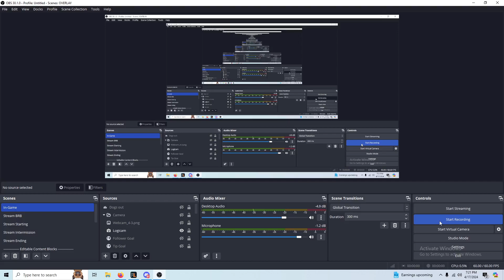1.5 mil an hour prayer xp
Join the excitement! Catch my live Twitch streams Monday through Thursday, 4pm to midnight CST. Don't miss out – tune in now for non-stop fun and gaming action!